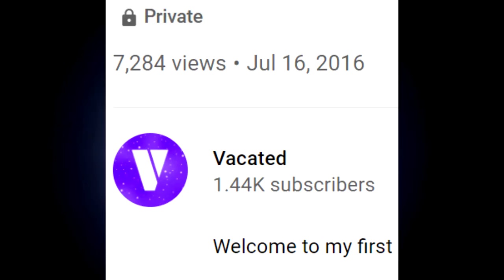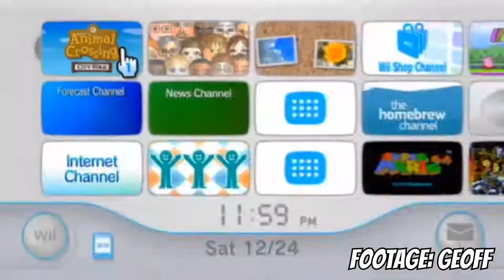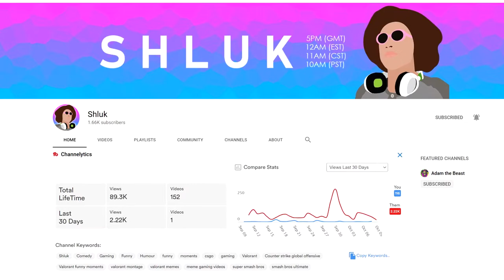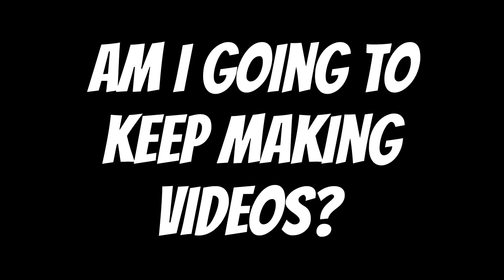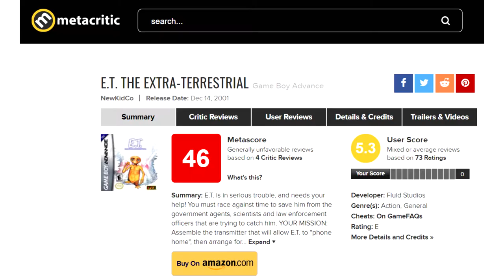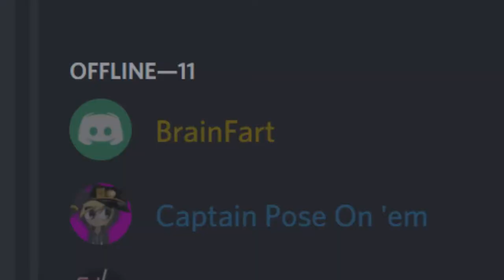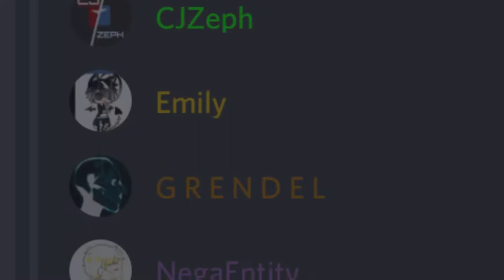Why I'm Moving on from Smash Ultimate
Hey guys, it's been a while. In this video, I explain why I've decided that I'm going to move on from Smash Ultimate. I know that this may be kind of sad, especially for those of you who enjoyed my Smash content, but I think that this is a much needed change for my channel. Hopefully you guys can understand.